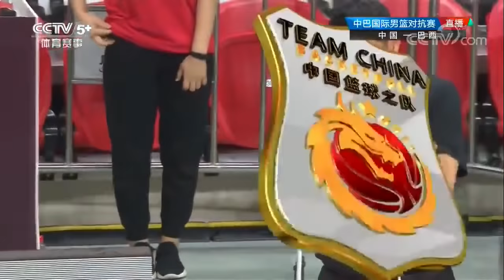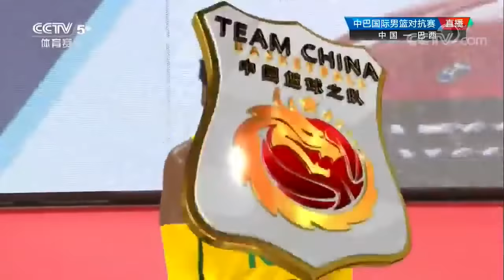[中国男篮]中巴国际男篮对抗赛：中国VS巴西 | 后三节录像 | 201908023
第一节不知道什么原因不知道去哪儿了
并找不到 很难受.
中巴国际男篮对抗赛：中国VS巴西 | 后三节录像